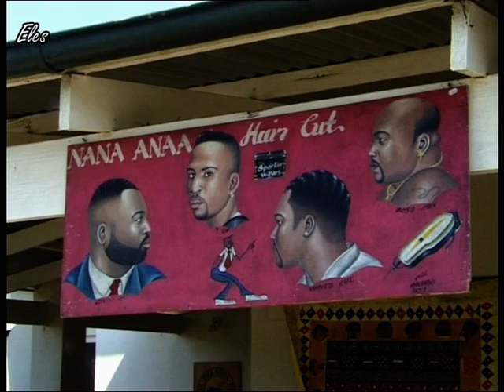Afrika Silk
Graskop - Zuid-Afrika: :Zingende plaatselijke werksters in een zijderupsen bedrijfje